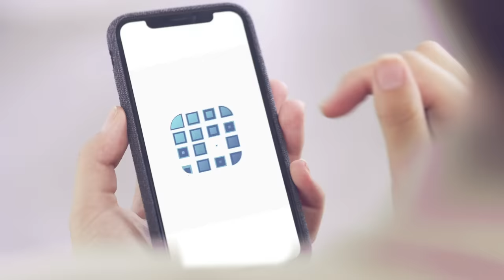Ranveer Can't Watch His Brother Die | Goliyon Ki Rasleela Ram-Leela | Ranveer Singh & Deepika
The Sanera and Rajadi clans of Gujarat have been living as sworn enemies for 500 years, killing each other's members on the slightest pretext. Check out this scene from Goliyon Ki Rasleela Ram-leela where Ranveer's brother is shot dead in front of him.

Movie: Goliyon Ki Raasleela Ram-Leela
Cast: Ranveer Singh & Deepika Padukone
Directed By: Sanjay Leela Bhansali
Produced By: Sanjay Leela Bhansali, Kishore Lulla, Chetan Deolekar & Sandeep Singh